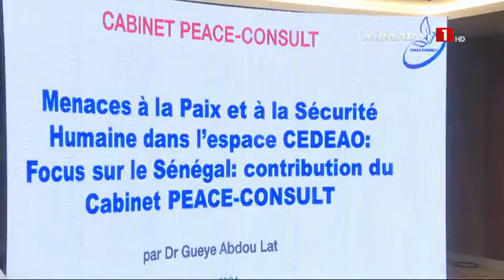À quelques heures de la baisse des prix: le ministre du commerce apporte des précisions de taille